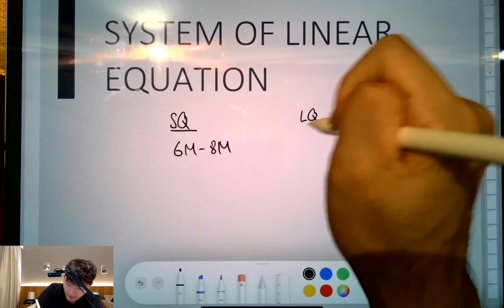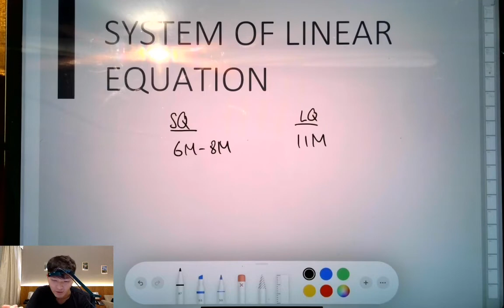[System of Linear Equation] Introduction